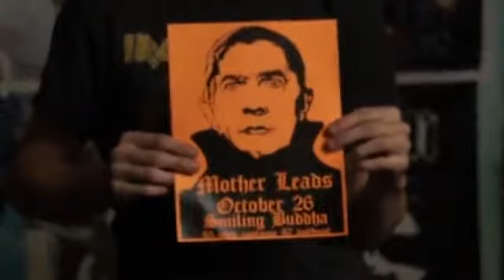Mother Leads Short Documentary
Short bio on what the band was up to in September of 2012.